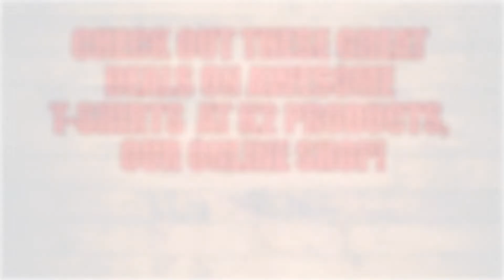Midnight Oil - King Of The Mountain @ Wave Aid - Sydney 2005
Midnight Oil perform King Of The Mountain @ Wave Aid in Sydney in 2005.